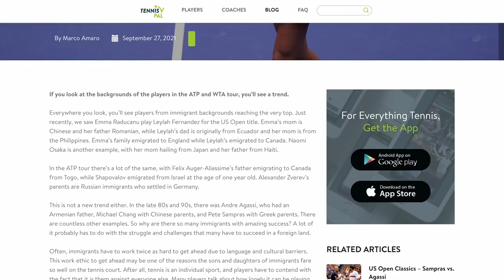Second Generation Immigrant Tennis Players: Leylah Fernandez, Sascha Zverev, Felix Auger Aliassime+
This video looks at second generation immigrant professional tennis players, meaning professional tennis players who have immigrant parents but were themselves born in their current country. This video zooms in on a number of prominent professional tennis players who have immigrant parents and in some cases have migration experiences themselves also.

Links
Blog post: “Triumphs of Immigrant Tennis Players”

Chapters
0:00 Introduction
0:44 Leylah Fernandez
1:59 Bianca Andreescu
2:19 Naomi Osaka
3:04 Felix Auger Aliassime
3:45 Alexander Zverev
4:30 Family Influences

Stock video and images courtesy of the creators at pexels.com

Images used from Wikimedia:
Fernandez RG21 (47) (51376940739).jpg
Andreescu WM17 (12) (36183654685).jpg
NaomiOsaka-smile-2020 (cropped).png
Felix Auger-Aliassime (cropped).jpg
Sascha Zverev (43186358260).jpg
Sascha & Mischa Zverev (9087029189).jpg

Video editing by Kevin O’Dell, UNU-MERIT Researcher